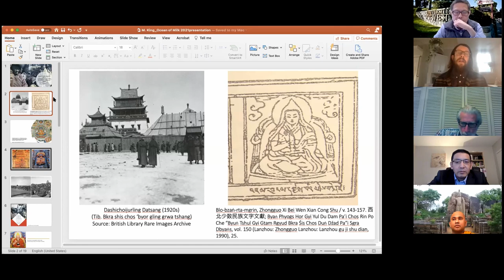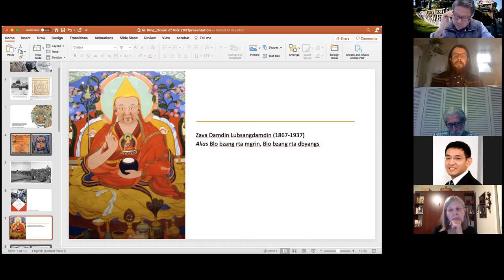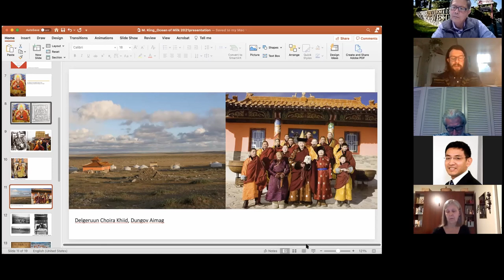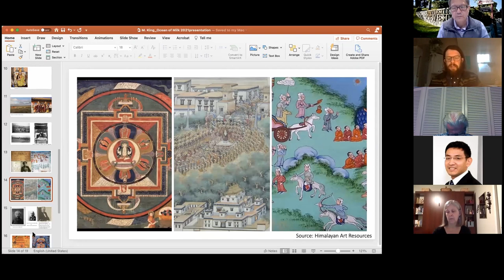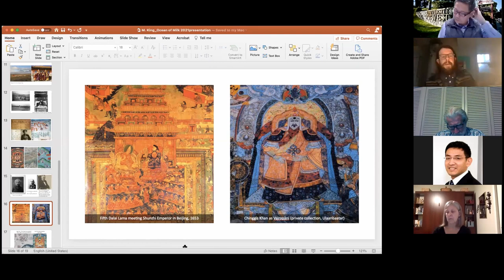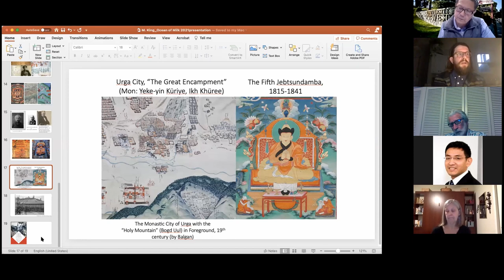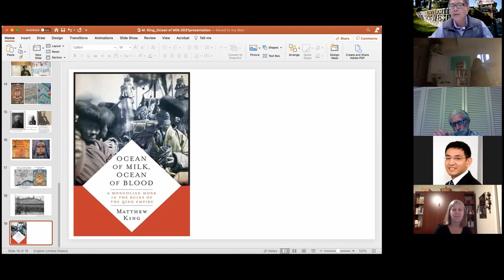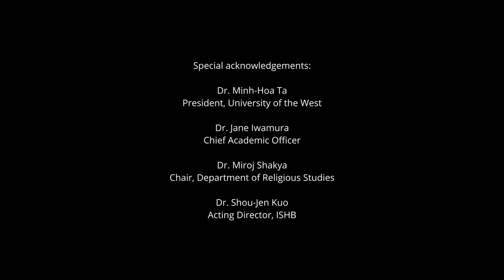Dr. Matthew King - Ocean of Milk, Ocean of Blood - Feb 5, 2021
Dr. Matthew King gave a talk for the Institute for the Study of Humanistic Buddhism (ISHB) at University of the West on his award-winning book, "Ocean of Milk, Ocean of Blood," on February 5, 2021, followed by a Q&A.